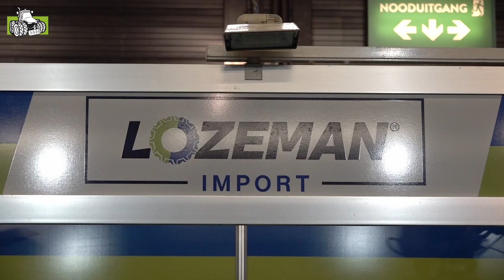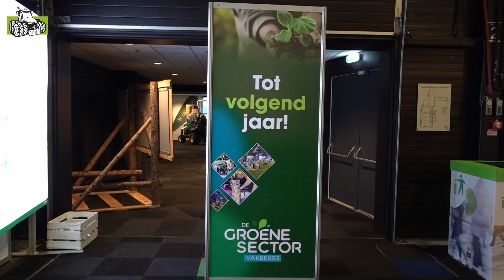De Groene Sector Vakbeurs 2023 te Hardenberg